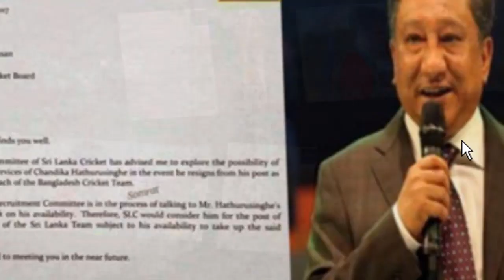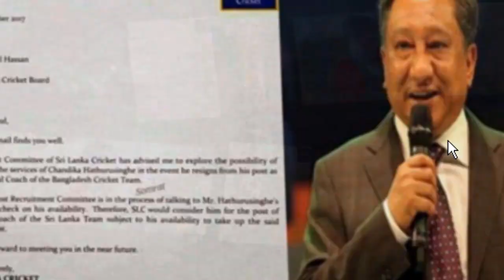হাতুরুসিংহেকে চেয়ে বিসিবি বরাবর শ্রীলঙ্কা বোর্ডের চিঠি | bangladesh cricket news update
হাতুরুসিংহেকে চেয়ে বিসিবি বরাবর শ্রীলঙ্কা বোর্ডের চিঠি | banadglesh cricket news update